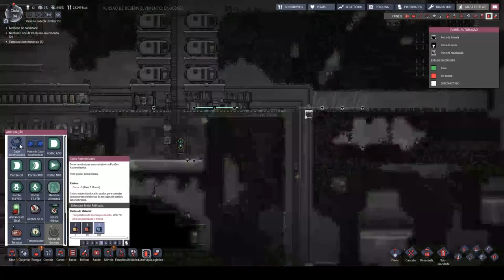Sem cogumelos, sem planta do frio, sem termonulificador e sem CO2 - ONI T07EP11